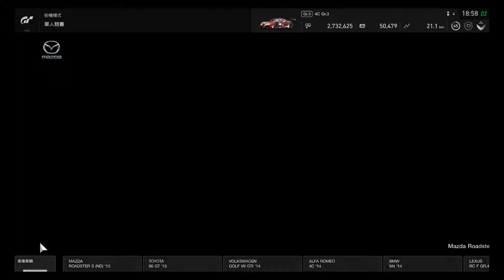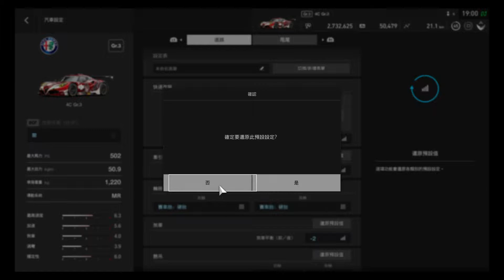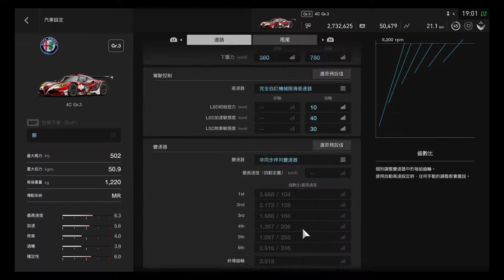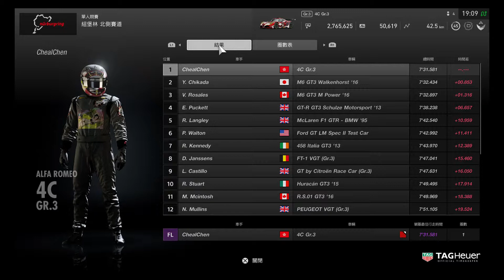Gran Turismo ® SPORT | 單車少女 4C Gr.3 @Nordschleife | Clean Race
Gran Turismo ® SPORT | 單車少女 4C Gr.3 @Nordschleife Arcade Single Player Race , Race Hard Tyres, Traction Control Off, Clean Race.